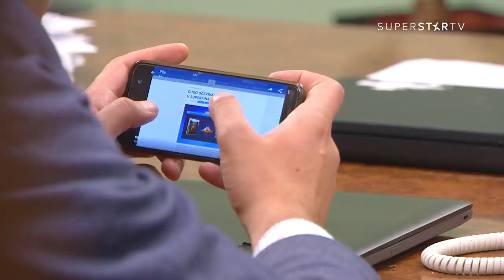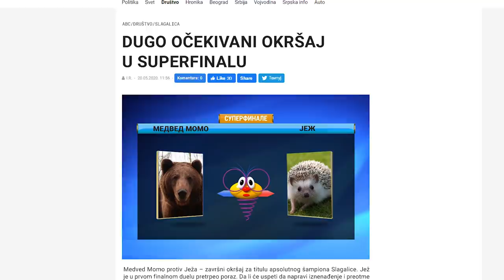DRŽAVNI POSAO [HQ] - Ep.1414: Sasvim prirodno (25.06.2020.)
Gde nema ljudi - pametnice kolo vode...